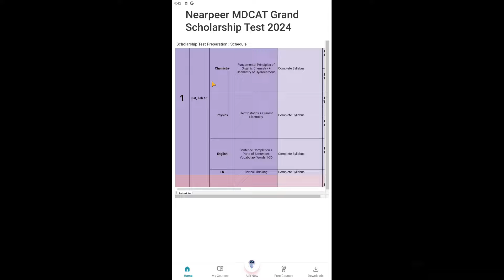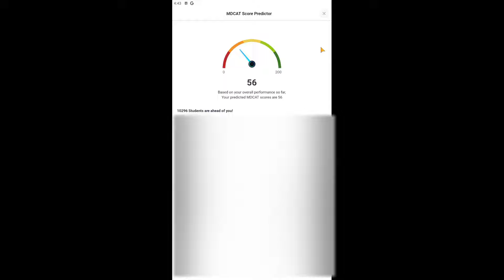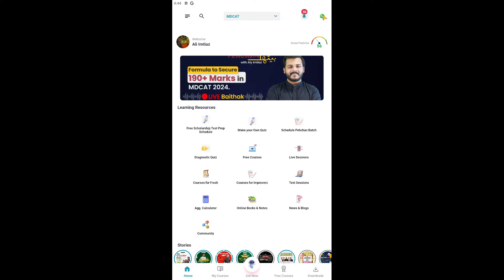Freeeee Prep Material for the MDCAT Grand Scholarship Test 2024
We provide top-quality content and resources to help you excel in your medical entrance exams. From comprehensive syllabus coverage to expert guidance, we are here to support your journey toward success. We provide help for MDCAT prep of all the boards.

🔬📘 Our Channel Highlights:

✅ MDCAT 2023 Syllabus and Test Pattern
✅ Updated MCQs Bank for MDCAT and Entry Tests
✅ Engaging and Informative Video Lectures
✅ Doubt Solve feature to address your specific questions
✅ Progress Tracking with a Personalized Score Predictor
✅ Video Solutions for an in-depth understanding
✅ MDCAT Guides and Books  - Introduction to the MDCAT exam

Want FREE MDCAT demo lectures?
Sign up/Login to nearpeer and follow the steps to unlock a demo lecture.

2) Go to any desired course of section "MDCAT for Fresh Students"
3) Select the course
4) Click on the free demo lecture
TADA 🎉

Enjoy your Free MDCAT Demo!

How about getting something FREE?
Do not worry, we have heard your BIG YESSS...! 😍

Here are a few secret benefits of our App for all MDCAT Aspirants
✅ Nearpeer Super Ai Bot
✅ MDCAT Free score predictor
✅ Stream Video solutions without internet
✅ Free MDCAT Updates of your Peers, Nearpeer and Instructors through highlights and stories
✅ Invite your friends to challenge their MDCAT Prep through MDCAT Practice Feature

Your input helps us enhance our content and serve you better so you can drop us a message for your valuable insights: 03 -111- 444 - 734

🌟 Follow us for regular updates and motivation

Let us be your trusted companion on your journey to medical school. Join us today and let's achieve excellence together! 😃